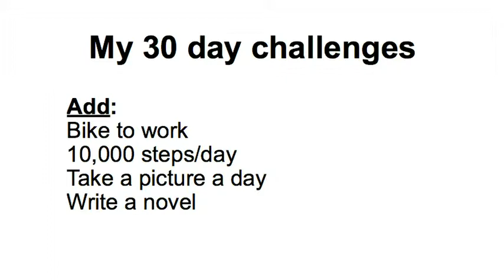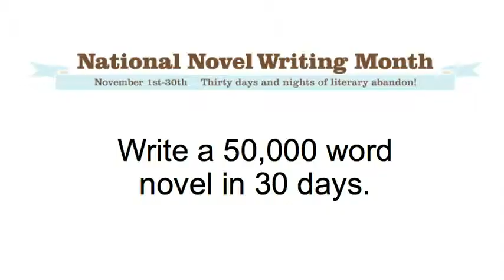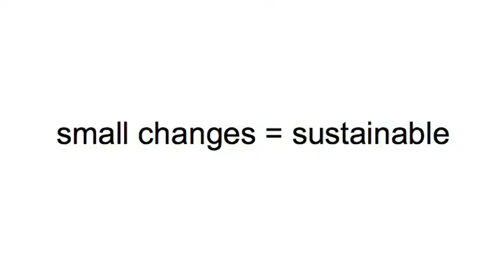Try something new for 30 days | Matt Cutts | TEDxIronwoodStatePrison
This talk was given at a local TEDx event, produced independently of the TED Conferences. Is there something you've always meant to do, wanted to do, but just ... haven't? Matt Cutts suggests: Try it for 30 days. This short, lighthearted talk offers a neat way to think about setting and achieving goals.

Matt Cutts is an engineer at Google, where he fights linkspam and helps webmasters understand how search works.